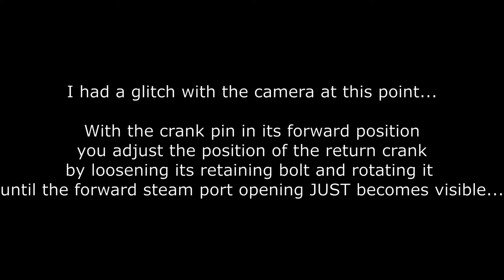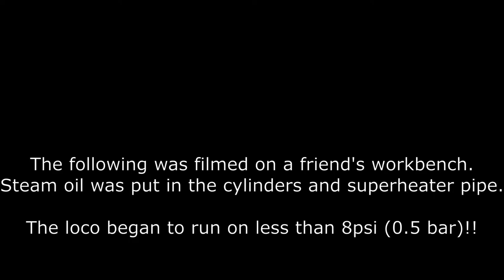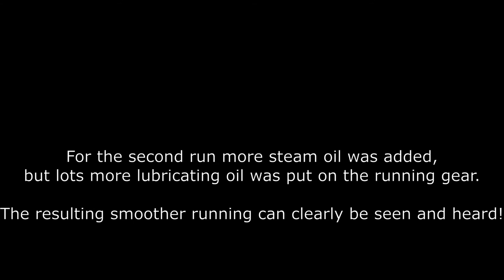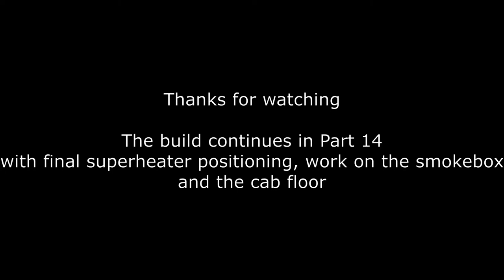RH George Part 13: Static valve timing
This is a series of videos documenting how I construct a Roundhouse Engineering 'George' live steam locomotive. I am most definitely a novice at this and only have access to basic tools and equipment. Please bare this in mind while watching the construction process. I hope you enjoy the video.
I have no association with the Roundhouse Engineering or Locoworks companies. However, I do highly recommend their products if you are interested in 16mm scale garden railways.